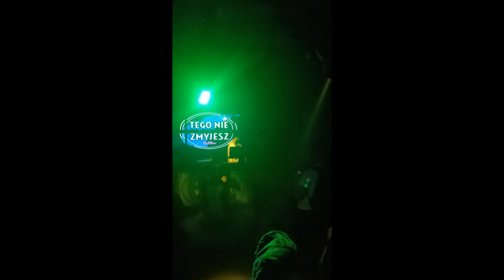Rider vs Gonzo | SLW sez. 3, ust.2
Szczecińska Liga Wolnostylowa